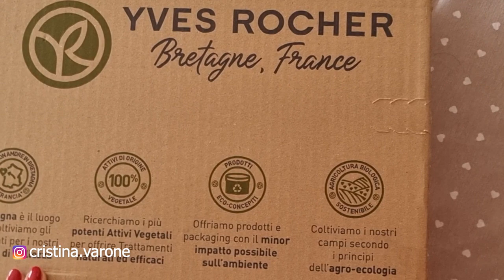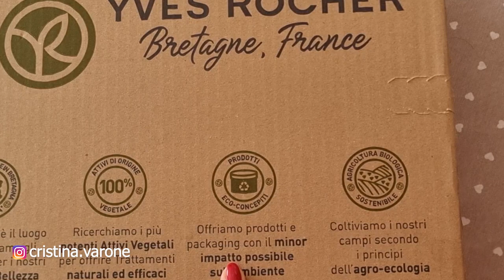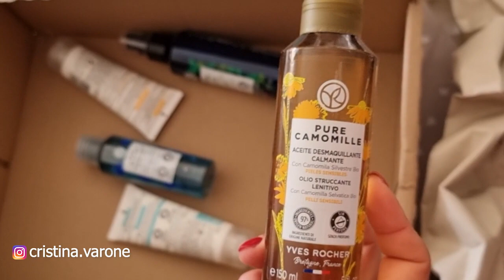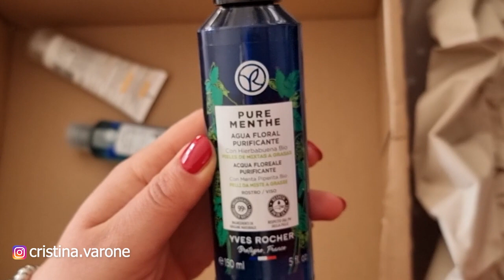Migliori capogruppo 2020 : Apriamo il Regalo insieme!!!